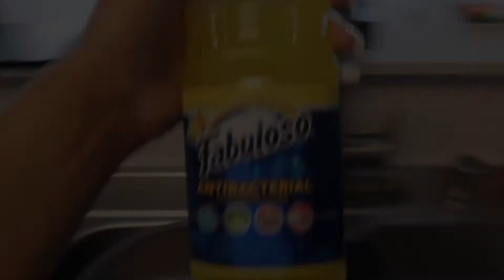OUR NEW LAS VEGAS APARTMENT | GET ORGANIZED WITH US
MY FIRST WEEK IN LAS VEGAS, GETTING MY APARTMENT ORGANIZED AND SITUATED.

NAME: BRITNEY NICOLE
CAMERA: CANON G7X MARK II